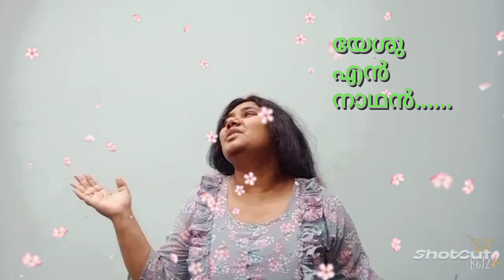യേശു എൻ നാഥൻ...